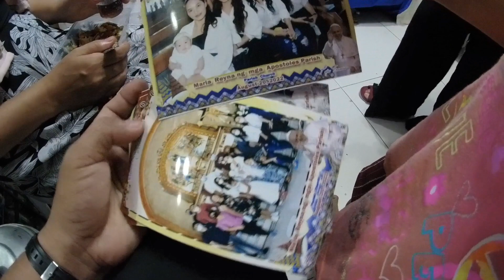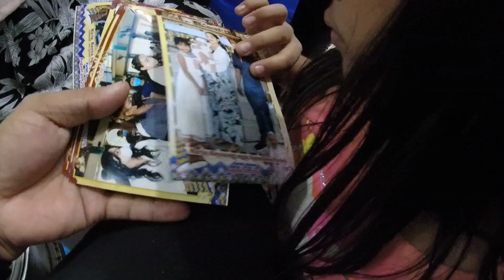HAPPY CHRISTENING BABY NEO FORTALEZA...THANKS YOU SO MUCH......